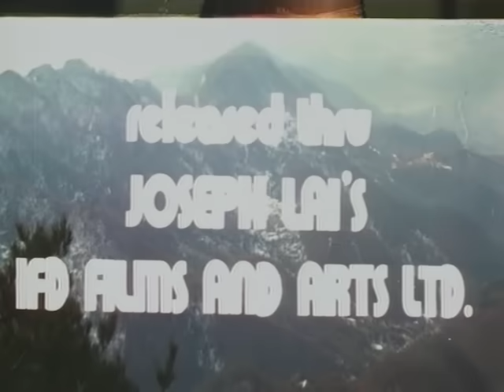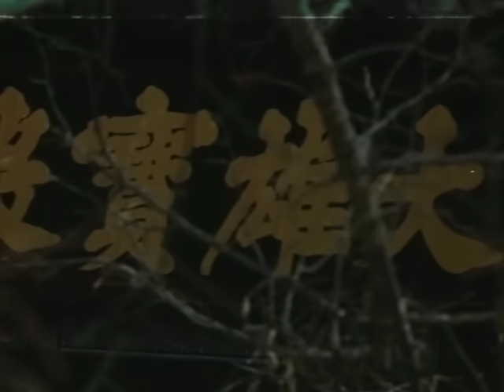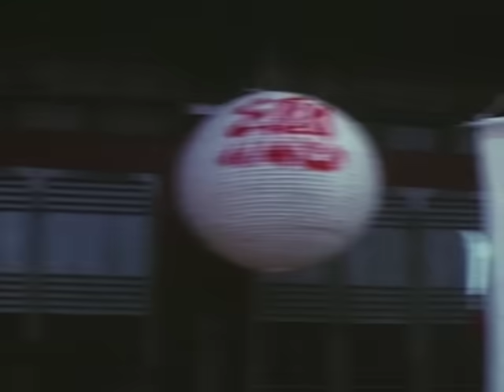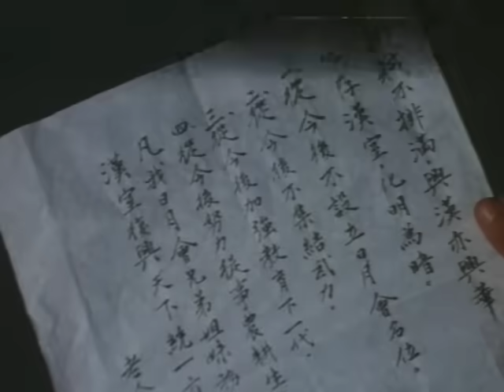Snake Fist of a Buddhist Dragon | Godfrey Ho | Peter Au | Stone Chang | Kam Pong Chow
In 17th-century China, a young Shaolin disciple trains in the deadly Snake Fist technique to defend his people against the ruthless Manchu invaders, who are preparing to destroy the Shaolin Temple.

1979 Taiwan Kung Fu Action Drama Film

Get ready for an epic journey back to 17th-century China, a time of ruthless rulers and ancient martial arts. The Ming Dynasty is under the control of the tyrannical Manchus, but the Shaolin Temple is determined to fight back. The Dynasty patriots are trained by the Shaolin Temple in various forms of kung fu, but none is deadlier than the Snake style. One young disciple undergoes the intense training required to master this lethal technique. As the Manchus prepare to destroy the Shaolin Temple, the sacred monks are ready to strike back with one of nature's most deadly weapons. The Snake Fist in the hands of a Dragon is the ultimate combination for master-level action. This young disciple is determined to bring honor back to the Shaolin and defend his people against the Manchus. Get ready for an explosive adventure filled with heart-pumping action, breathtaking stunts, and jaw-dropping fight scenes. Don't miss the ultimate showdown between the Shaolin and the Manchu invaders, as they battle for the future of China.

The film was produced by IFD Films and Arts Company, a Hong Kong-based company that specialized in low-budget action and fantasy films. The film was written by Godfrey Ho, who was notorious for his cut-and-paste technique of combining footage from different sources. The film was released in 1979 and is based on the stories of Shaolin monks and their resistance against the Manchu invaders.

Director: Henry Cheung, Godfrey Ho
Stars: Peter Au, Stone Chang, Kam Pong Chow

Alternate Titles
Shao Lin quan Wu Dang jian
Spain: Dentro de 3 días: Lucha de serpiente de un dragón budista